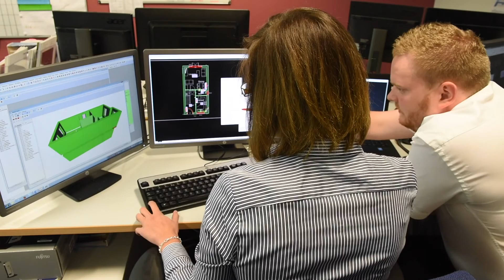Engineering Services Apprentice: Meet Imira and join our apprenticeship scheme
Our Engineering Services Apprentice, Imira, speaks about her time as an apprentice and why she chose the role here at Worcester, Bosch Group.